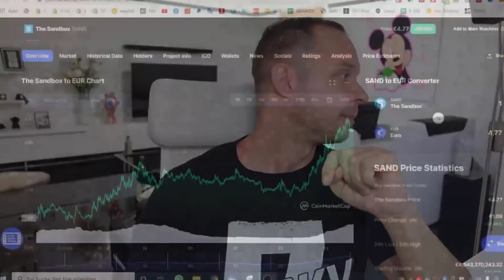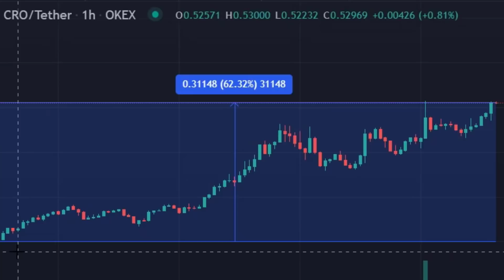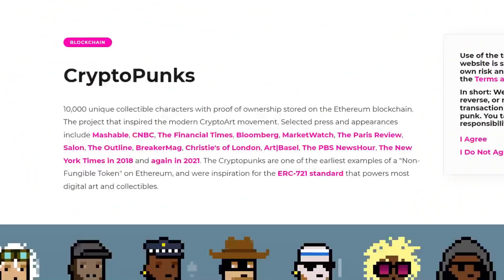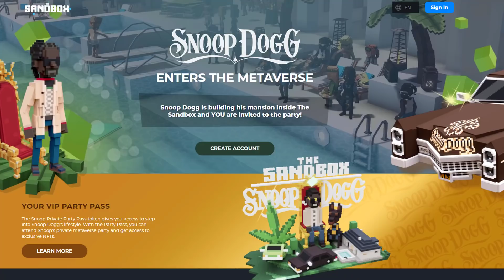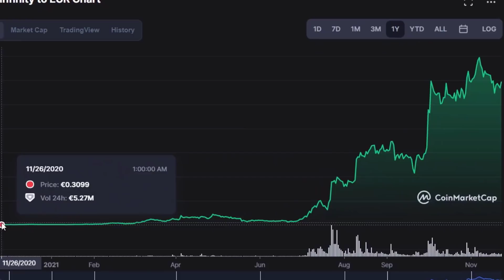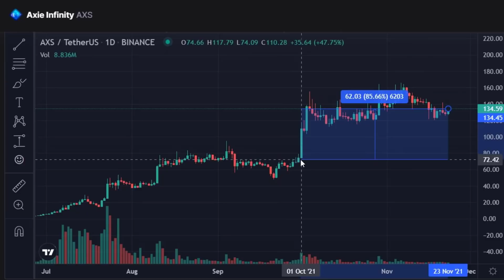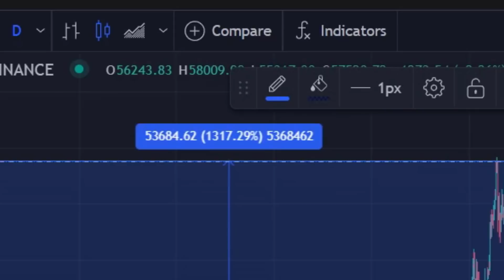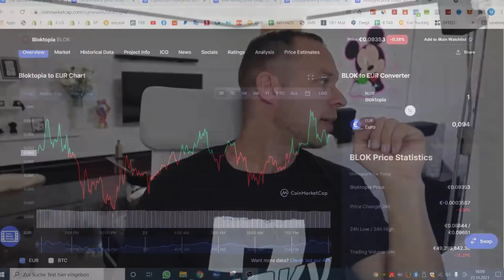Mit METAVERSE KRYPTOWÄHRUNGEN Millionär werden! UNBEDINGT ANSEHEN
Leute, heute unterhalten wir uns über über die Möglichkeit Metaverse Krypto Millionär zu werden. Ich gehe näher drauf ein wie hoch die Chancen stehen mit Kryptowährungen aus dem Metaverse Bereich hohe Profite mitnehmen zu können. In diesem Beispiel gehe ich näher auf die Blocktopia Preosprognose ein und welchen Wert der BLOK Token erreichen kann. Für Alle die behaubten 1000% und mehr sind nicht möglich, habe ich ein Beipiel in diesem Video wie 5000% in einem Jahr mit dem Metaverse NFT Game Axis Infinity gemacht wurden.

🔷 ZU MEINER TELEGRAM ALERTS GRUPPE 🔔

00:00 Einleitung
01:07 Community Krypto Profite
04:07 Warum mit Metaverse Kryptowährung Millionär
06:52 +5000% Beispiel

Jetzt meinen Kanal abonieren und keine wichtigen Themen und Kryptowährung News mehr versäumen

HIER bei BITPANDA anmelden und Bonus erhalten*

*Das Bitpanda Bonusprogramm steht für Personen aud DE zurzeit nicht zur Verfügung! Eine Anmeldung und der Kauf von Kryptowährungen sind aber problemlos möglich!